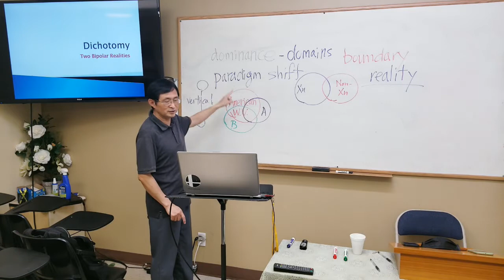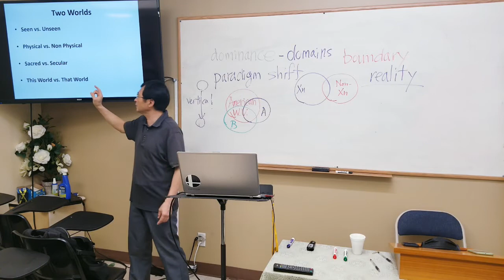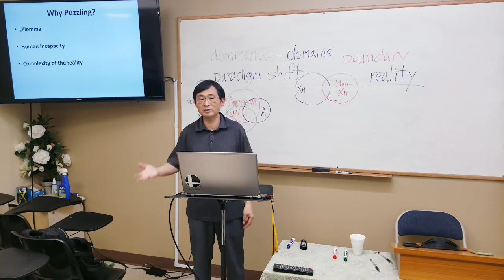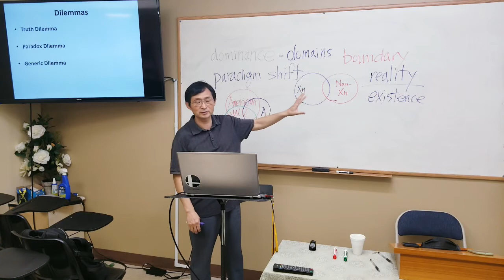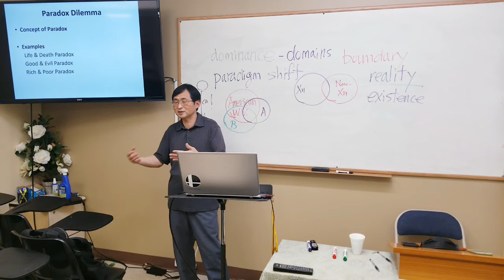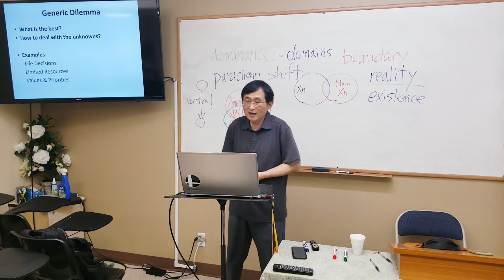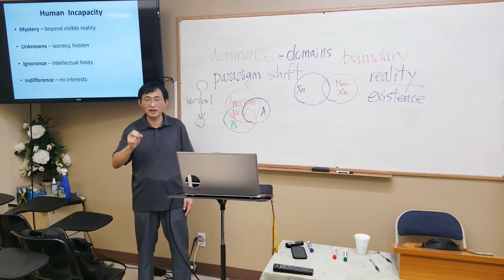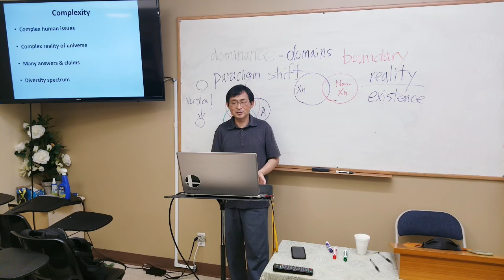Lordland University Dr. Sung S Hwang Biblical Foundation(25)로드랜드대학교